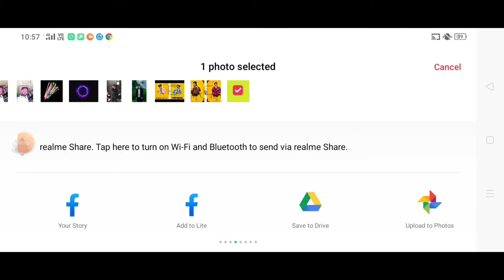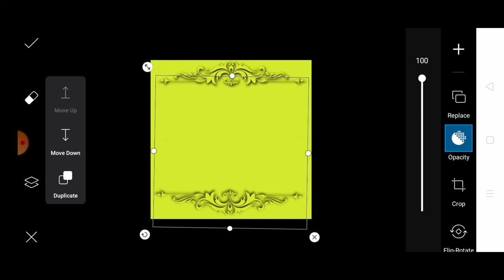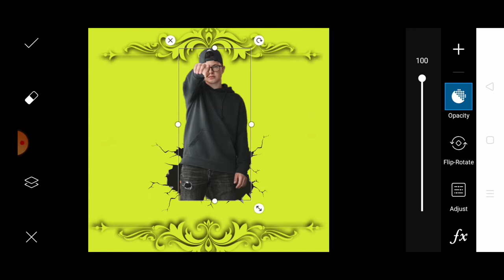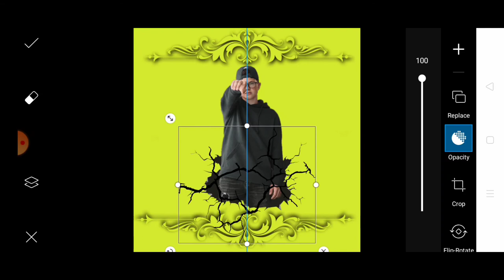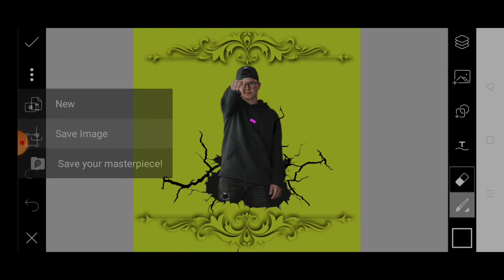Crack wall photo editing PicsArt!! How to edit crack wall photo in PicsArt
Hello
Whats up guys my name is Roshan Raj and you are watching EDiTS Army

Stocks!